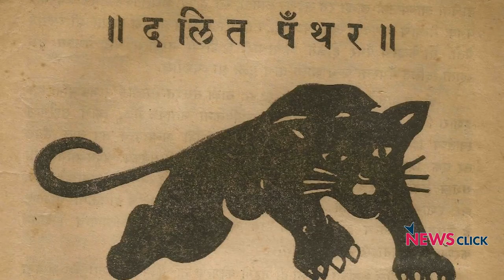Hindutva Forces Want to Appropriate Ambedkar but not Impart his Teachings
Historian Prabodhan Pol talks to Newsclick about the recent violence in Bhima Koregaon. He discusses the history, symbolism of the place and what it means for the Dalits. Pol further talks about the relationship of Dalits and Marathas and how it has changed over time.